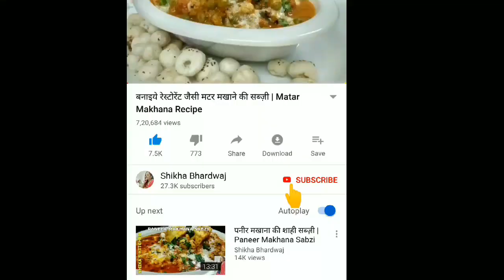एकदम नए तरीके से बनायें बैंगन का भरता | Baingan Ka Bharta | Baingan Ka Bhurta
We are making delicious Baingan ka Bharta. Baingan ka bharta can be eaten with roti, parantha, puri. Baingan ka bharta is a hit in all parties. Try this very easy recipe of baingan ka bharta and share your views in the comments down below.